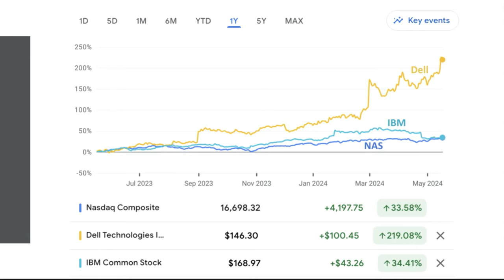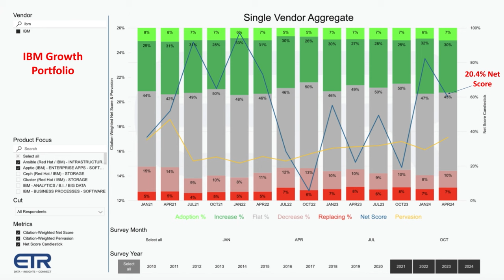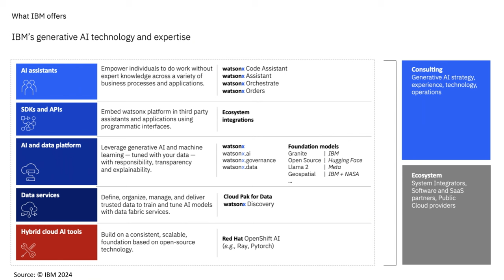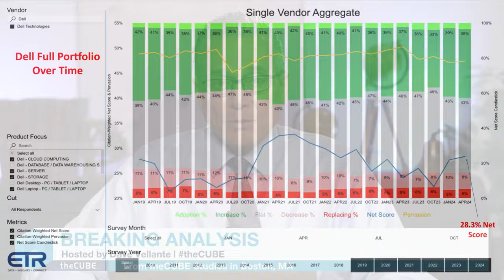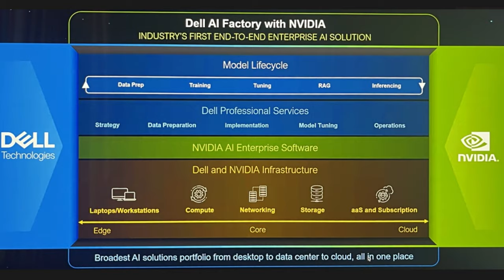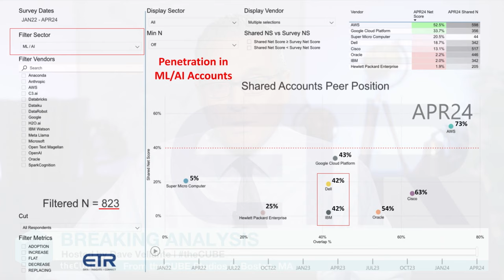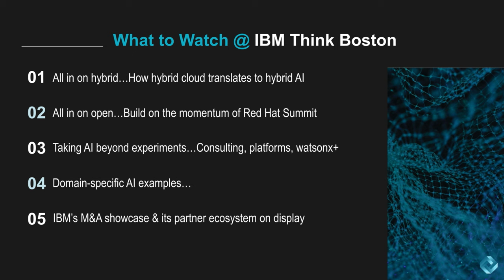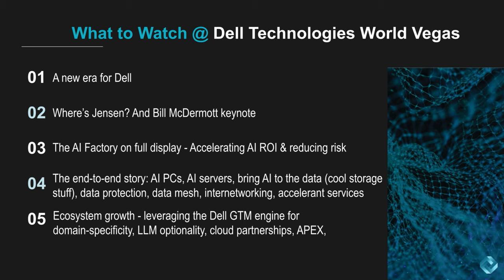Breaking Analysis: Power Play in Hybrid AI - IBM and Dell on Display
In this week’s episode of Breaking Analysis, Dave Vellante, chief analyst at theCUBE Research, highlights the impact of the Microsoft-OpenAI partnership, which has driven a significant capital expenditure surge in cloud computing and AI infrastructure.

Last quarter, AWS, Google, Microsoft and Meta invested around $40 billion primarily for GPUs and AI infrastructure, marking a shift towards hybrid AI. This approach balances on-premises and public cloud workloads, addressing data locality, sovereignty, compliance and privacy concerns.

The episode spotlights IBM and Dell as key players poised to benefit from the AI wave, supported by strong financial performance and strategic positioning in hybrid AI environments. Dell's remarkable stock performance and IBM's robust market presence, despite legacy challenges, underscore their pivotal roles in this evolving landscape.